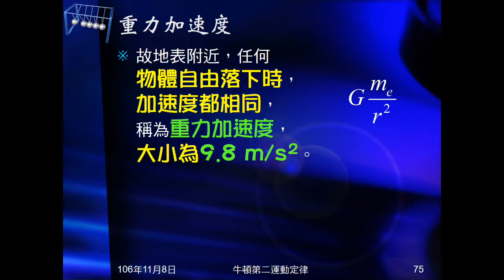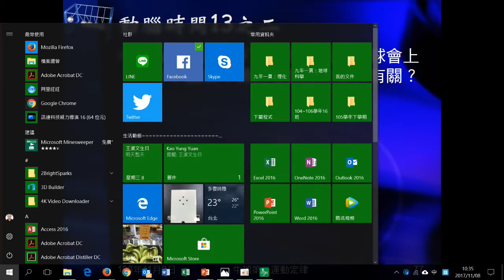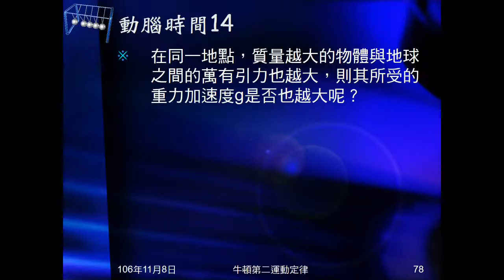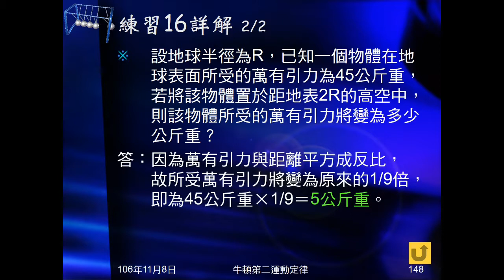106學年國三理化＿牛頓運動定律35：動腦時間13、14；練習16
動腦時間13問地球吸引蘋果，蘋果吸引地球，何者力量較大？和牛頓哪個定律有關？問為何是蘋果落下，而非地球向上，和牛頓哪個定律有關。動腦時間14問同一地點，質量愈大，是否重力加速度愈大？練習16問由地表移至離地2倍地球半徑處，重力變為多少？